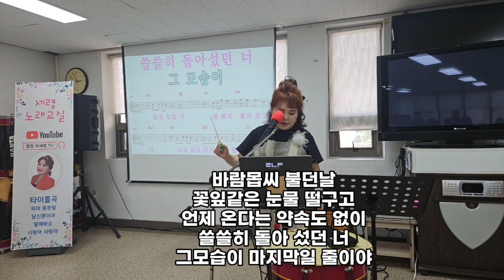신곡,초애,원곡김억,김병걸작사,김병걸작곡,코칭열정박세령강사,가사동영상,쪽집게원포인트,10분만에한곡배우기,세령노래교실,실시간방송클립영상